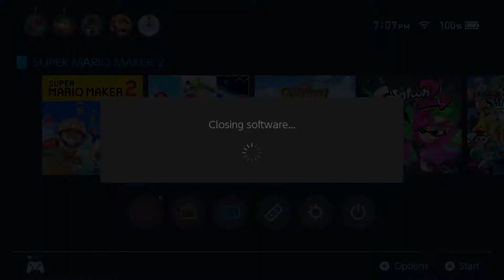Running OUT OF TIME in Competitive Mario Maker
I've never run out of time in Competitive Mario Maker before...